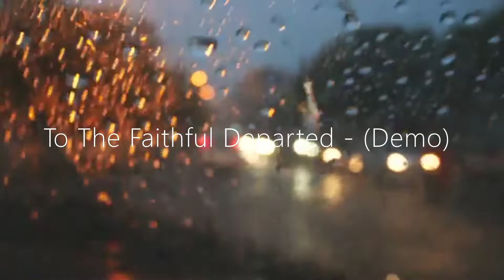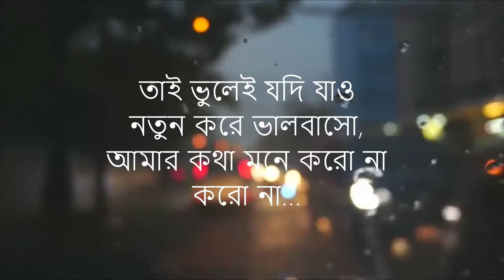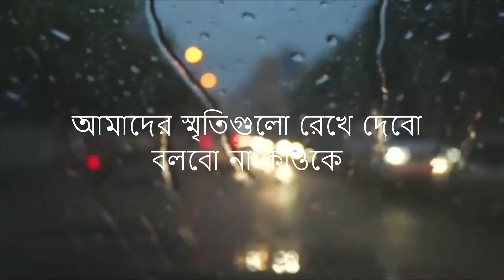To The Faithful Departed - Sourav (Original Track)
I wrote this song back in Ramadan of 2020 but I forgot about it so I made a demo out of it and forgot about it again, and finally I made a visualizer for the demo and now here it is on YouTube! Fun fact is that I'm uploading this in Ramadan 2022! Simply proves how lazy I've become.

And about the song, I think it says enough about itself and yes it is personal!
Thank you for checking it out. God bless you